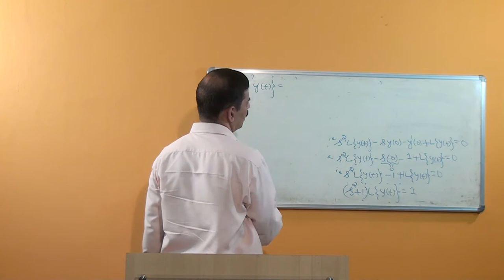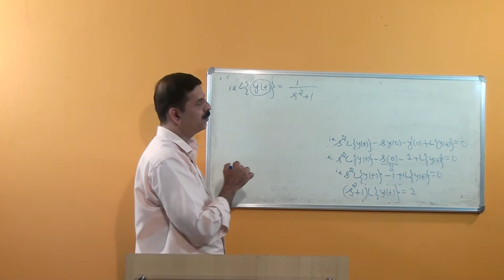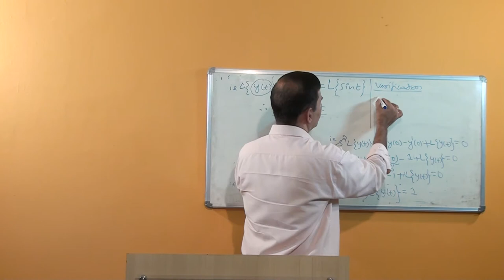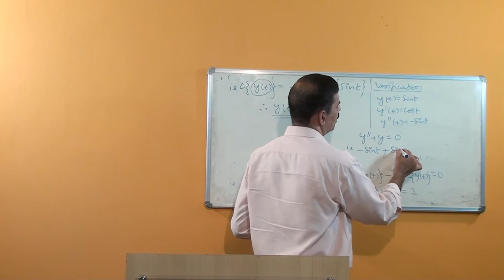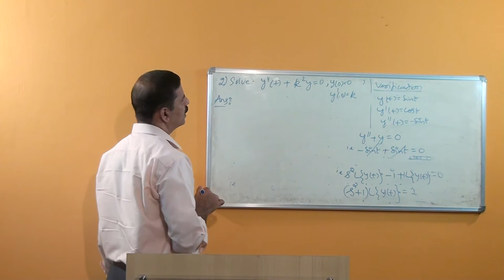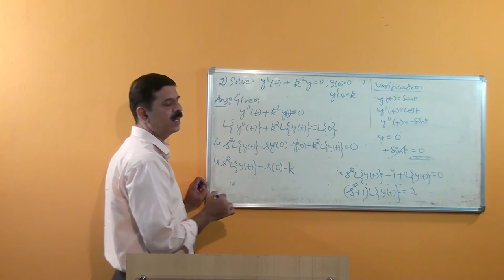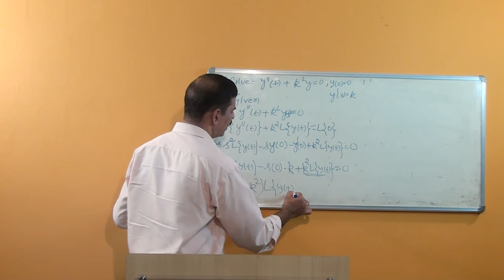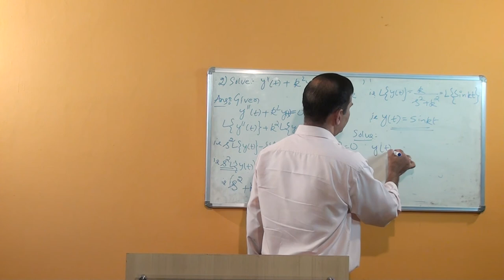SDM E-Learning: Problems on Laplace transformation Part-4 (B. Ganesh Nayak)